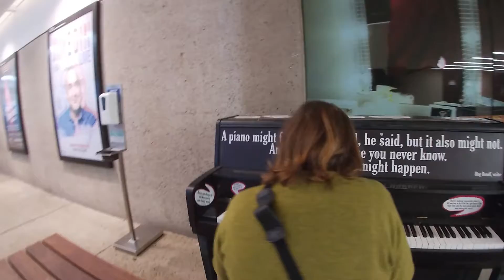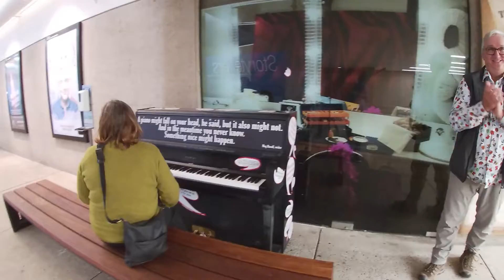TRUE LOVE! SHE PLAY 'S PIANO FOR HUSBAND